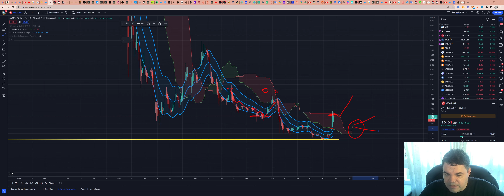Avalanche (AVAX) - Análise de hoje, 13/01/2023!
ASSINE Sala de SINAIS (R$300/mês)

TWPvSrVQbDq4wyYiWTg2ubdqCfFhPkdiRw

Por favor, peguem essas informações e façam suas próprias pesquisas.